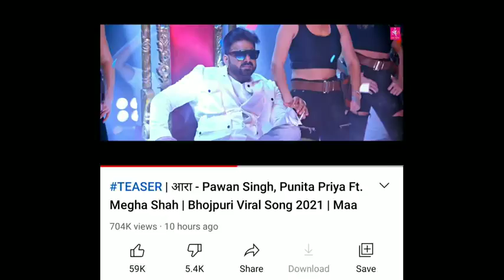Teaser_आरा l pawan singh l punita priya l megha shah l Bhojpuri viral song 2021 l BIG UPDATE